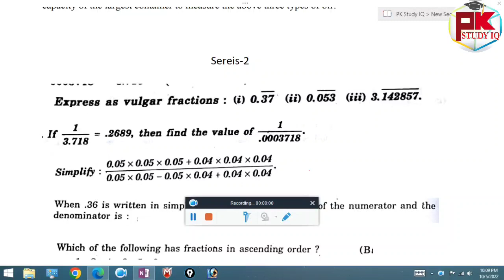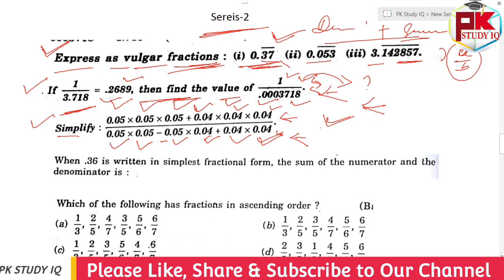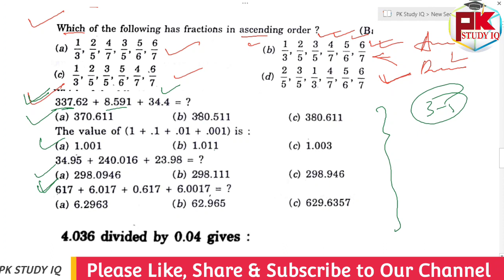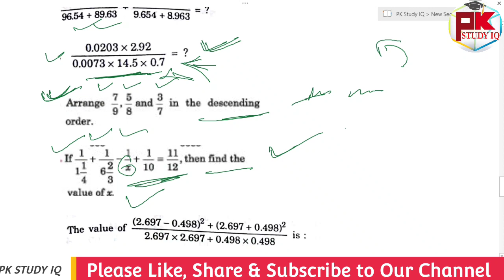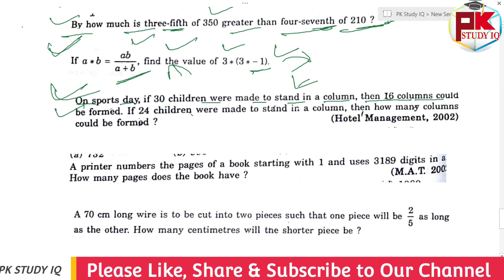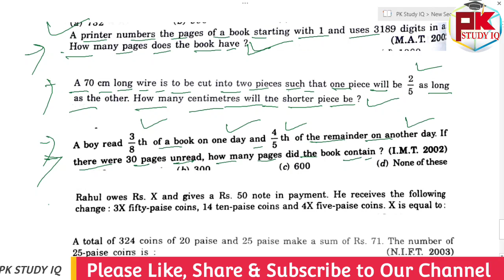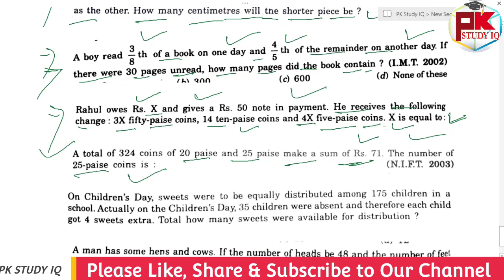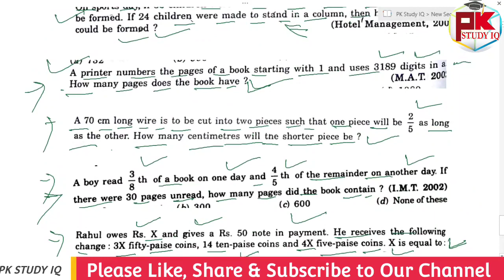Class-106 I All Selected Math Questions(Series-2) Discussion for 2022 Court Exam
GK For Aso
ASO Classes
English Class
Math Class
GK Classes
Character Certificate
District Court Recruitment 2021
Odisha Job
10th Pass Jobs in Odisha 2021.
10th Pass Bank Jobs.
OPSC EXAM
UPSC EXAM
OSSC EXAM
RAILWAY EXAM
Court Clerk Preparation
ASO
ASO EXAM
ASO RESULTS
OSSSC